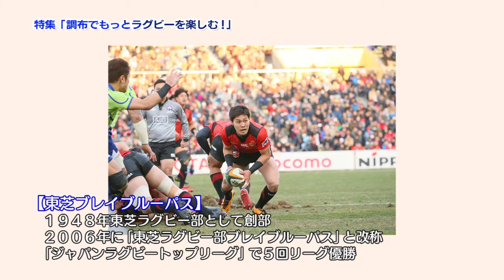特集「調布でもっとラグビーを楽しむ！」(1) 「東芝ブレイブルーパス」(2019年1月10日号)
今回は、近隣(府中市)で活躍する、ジャパンラグビートップリーグに所属するチーム「東芝ブレイブルーパス」をご紹介します。
東芝ブレイブルーパスは、1948年に東芝ラグビー部として創部後、2006年に「東芝ラグビー部ブレイブルーパスと改称。「ジャパンラグビートップリーグ」で5回のリーグ優勝、日本選手権大会、カップ戦の優勝など輝かしい成績を残してきた名門チームです。特集では、廣瀬 俊朗コーチ、德永 祥尭選手にラグビーを始めたきっかけや魅力、ラグビーワールドカップの見どころや楽しみ方のポイントなどをインタビューしました。